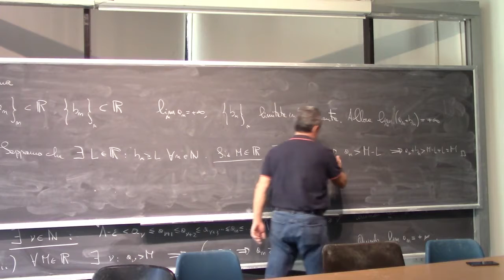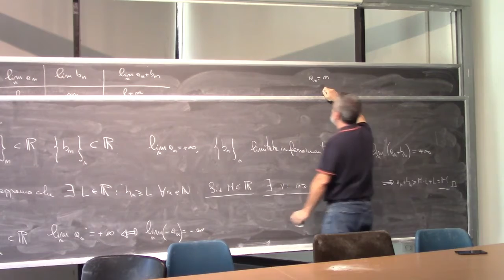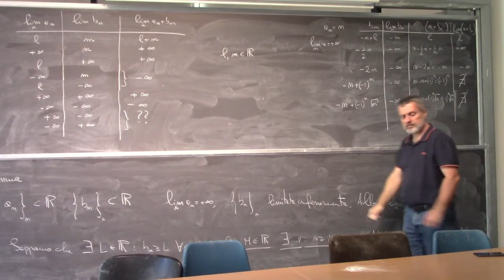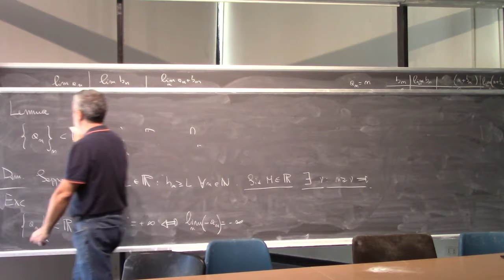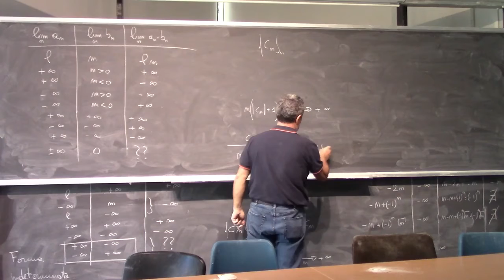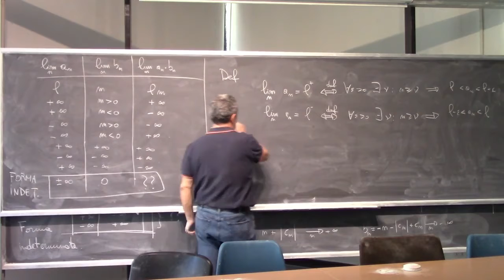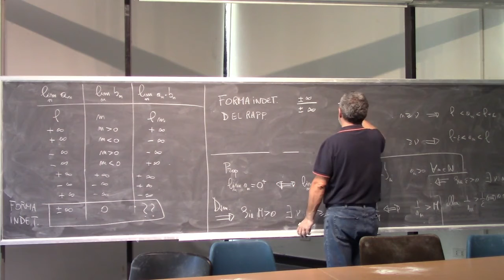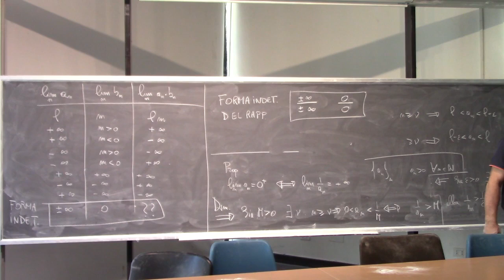Analisi Matematica 1 I Lezione Completa 041